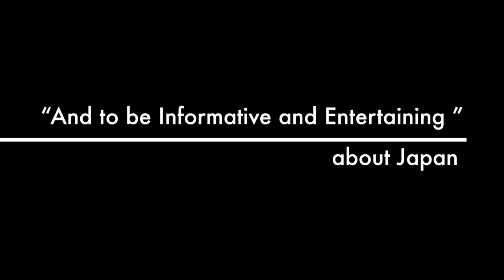Design Look JAPAN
This video is about Design Look JAPAN